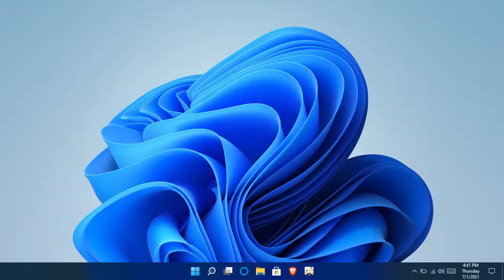Windows11 The ALL New Windows 11 IS here